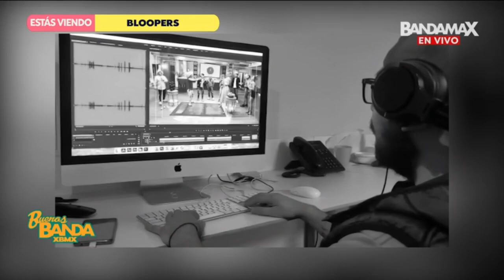Bloopers (Buenas Banda) (Parte 2)